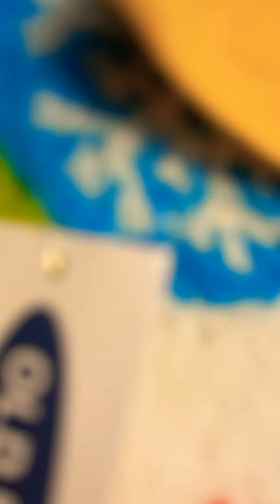Home alone pt. 3